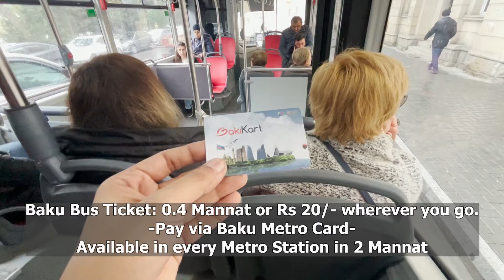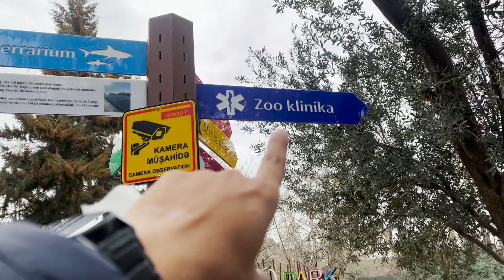CHEAPEST Country in Eastern Europe (AZERBAIJAN) 🇦🇿 | Baku Azerbaijan Public Transport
This video is all about visiting Heydar Aliyev Centre and Baku Zoo or Baku Zoological Park Azerbaijan and also have details of Baku Azerbaijan Hotels. I saw Tiger in Baku Zoo.
I have availed the Local public transport of Baku Azerbaijan. I explored the local public transport which is Bus. The bus ticket fare is 0.4 Mannat or Rs 20/- INR . You have to avail the bus with Baku Metro Card which is available in 2 Mannat from any Baku Metro Station.
This video is also a Baku City tour or Baku Azerbaijan Vlog. Baku Azerbaijan Budget Plan.

1 Azerbaijani Mannat = 49 Indian Rupees.

Baku Hotel: Altus Hotel , Baku Azerbaijan ( Near to Centre Baku or Heydar Aliyev Centre)
Price: Rs 1,350/- per Night. Book it via Booking.com for ultimate discount.

👉World Tour: Season 01,Episode 07.